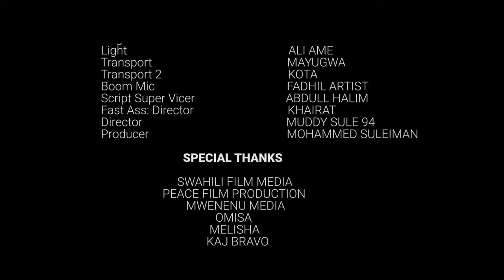Zabibu 《 4 》 Subtitle